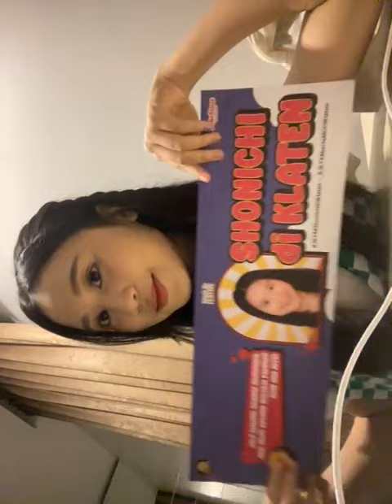[IDN Live] Alya JKT48 | JKT48 Daily Live | 13 Januari 2024, 23:38 WIB